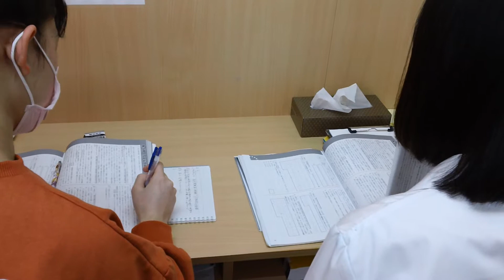習志野市・学習塾・薬園台対策ができる個別指導